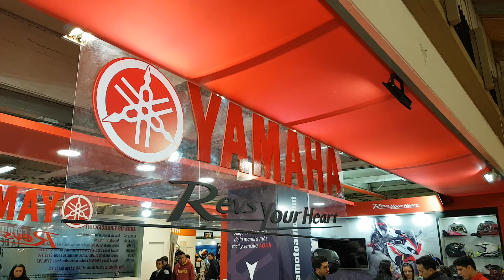Nuevas Motos Yamaha 2018 - Lanzamientos Mercado Colombia y Latinoamérica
Motos nuevas Yamaha para 2018 en el show de motos MotoGo 2017 en Corferias. (Videos de cada moto con especificaciones en el canal)

Mira las Novedades en motos del 2018 últimos modelos Yamaha para Colombia: Yamaha Super Tenere, Yamaha MT-07, Yamaha SCR950, Yamaha R3 320, Yamaha Raptor 700.